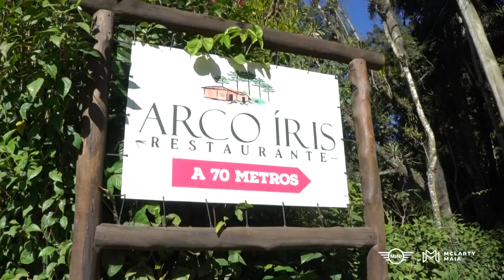MINI Parade McLarty Maia | Santo Antônio do Pinhal - SP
O mais recente passeio do MINI Club McLarty Maia, teve como destino Santo Antônio do Pinhal, cidade localizada no interior de São Paulo que possui uma visão privilegiada das belezas naturais da serra da Mantiqueira.
Seguindo caminho pela grandiosa Estrada Velha de Campos do Jordão, nossos clientes passaram por Monteiro Lobato e desfrutaram de uma singular vista da Serra.
Além disso, o passeio contou com um delicioso almoço no bucólico Restaurante Arco-Íris, especializado em Trutas, que conta com uma ambientação direto de Lagos e Cachoeiras.

Já conhece o MINI Club McLarty Maia?

Fotos: PFM Estúdio | Organização Técnica: Trailway Off-Road